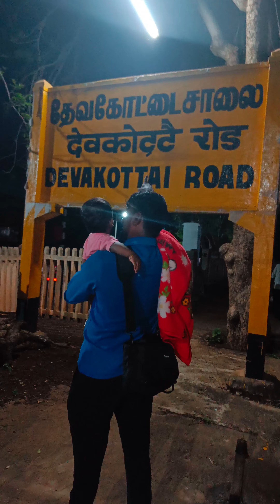Ryan Home Town | Home Tour | REGI vs MONI